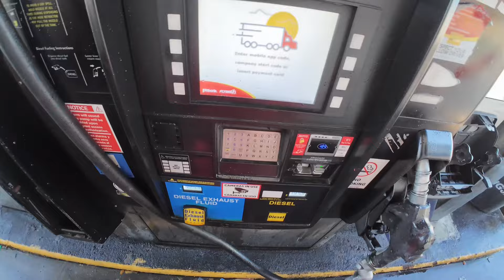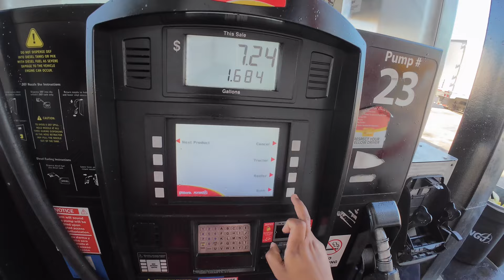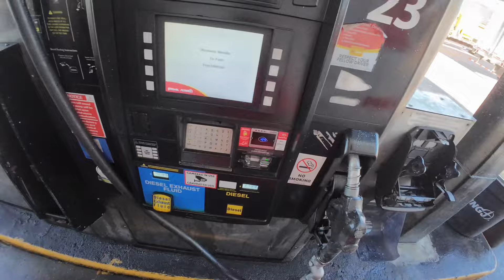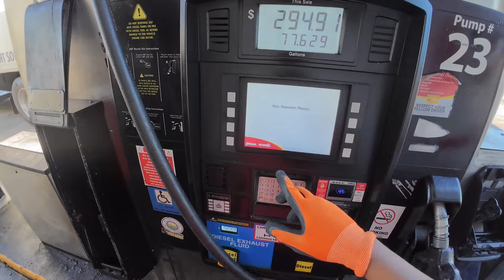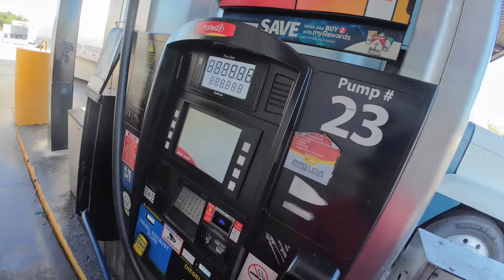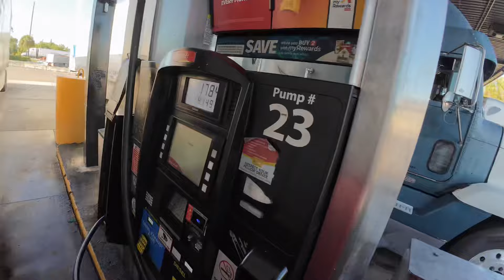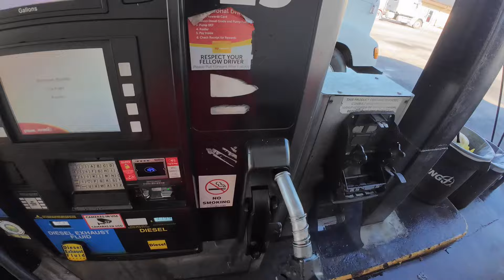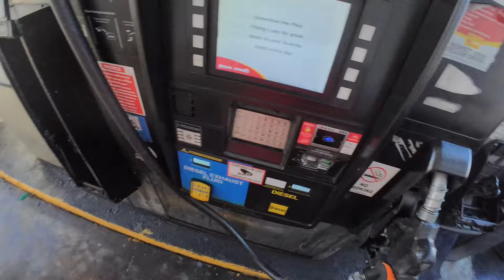Boosting Tractor & Reefer Fuel Efficiency for Road Trips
Top Tips for Diesel & DEF Windshield Wash on the Road

Essential Tractor & Reefer Fueling Guide for Travel

Diesel & DEF Windshield Wash Prep for Road Journeys

Ultimate Road Trip: Fueling Tractor & Reefer Like a Pro